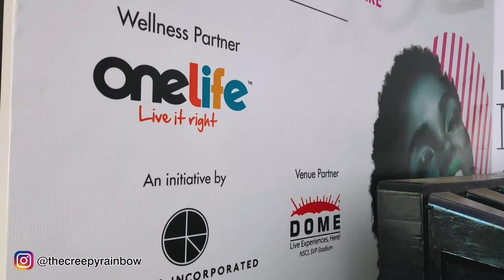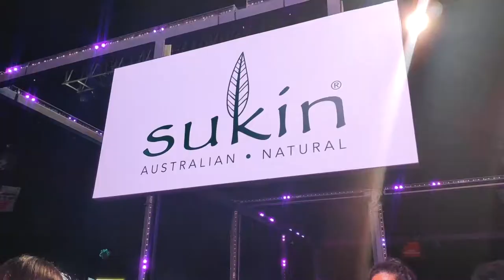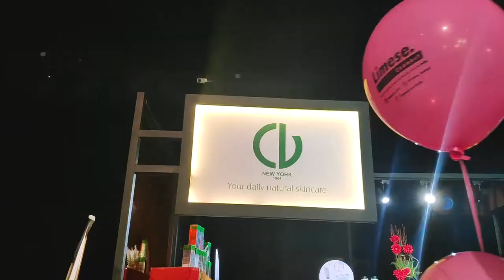A Day At India Makeup Show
Hello Hello! I am back with a new and super fun video. I attended the Indian Makeup Show 2019 with NYX Cosmetics India. And here it is. An insider to this most happening event in makeup industry